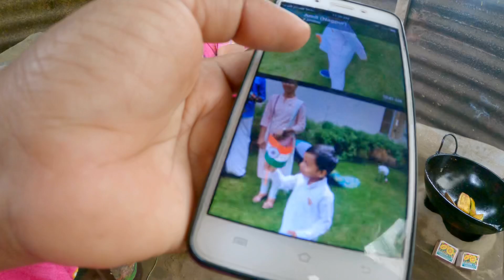মায়ের জন্য কমলা লেবু এসে গেছে😋 Mayer jonno komla lebu eshe gache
Love you all❤️ See you in next vlog